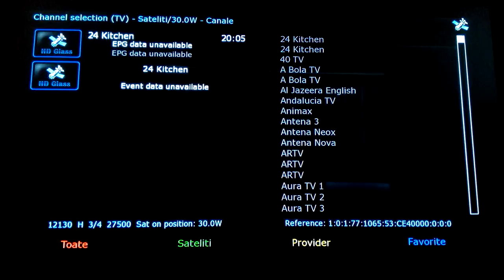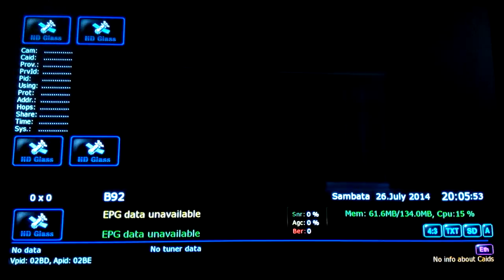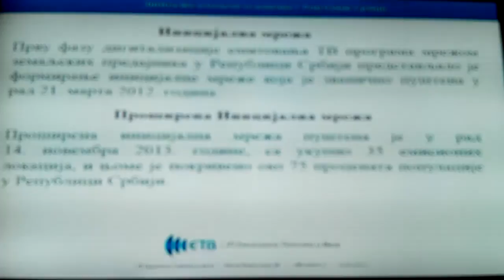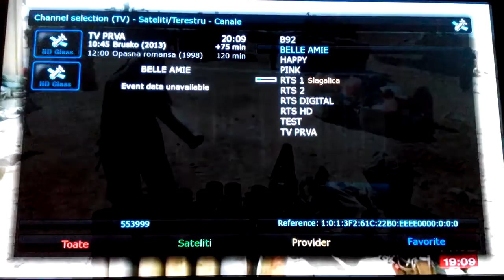DVBT2 Scan with Enigma 2 and Amiko Alien 2Plus triple tuner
Antena ATX 91 and Amiko Alien 2Plus triple tuner